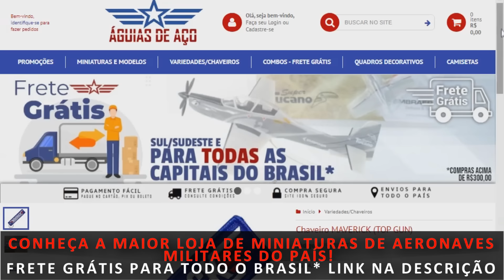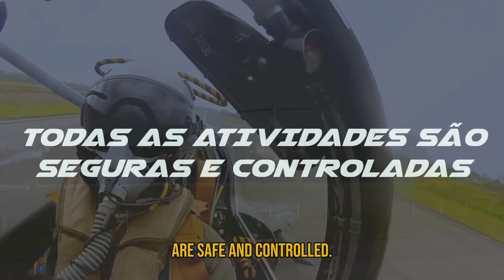GRIPEN's da FAB "prontos pra GUERRA" contra F-15/F-16: Pela 1ª vez, armados com mísseis METEOR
➡️Vocês pediram e a Loja Águias de Aço agora está também na SHOPEE! FRETE GRÁTIS, envios rápidos e preços promocionais imperdíveis de inauguração! Em breve, estaremos também no Mercado Livre. Confira